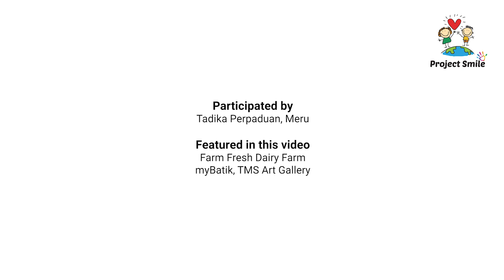iNtouch: Kindergarten Student Field Trip @ Farm Fresh Dairy Farm & myBatik, TMS Art Gallery